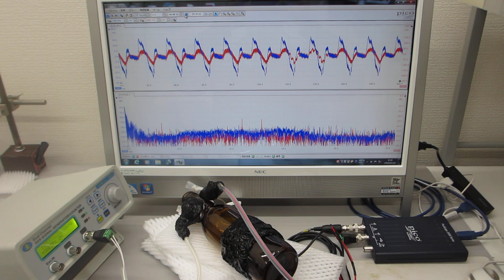超音波プローブの伝搬特性テスト（超音波システム研究所）